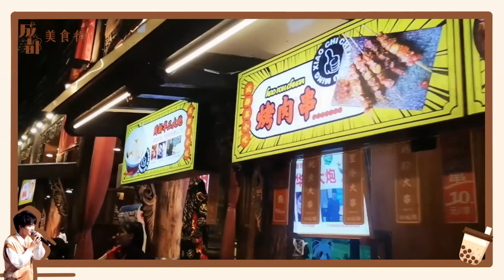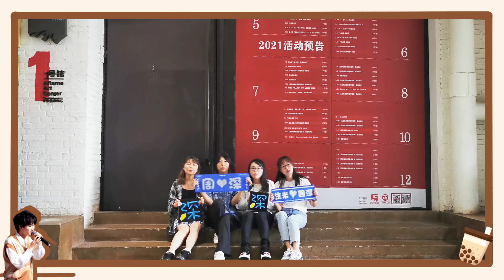20210929周深 Charlie Zhou Shen| 2021年929区域生日祝福视频 | 无辣布欢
风吹来嘉陵江畔的回音，是你的名字，是我的爱意。
 台阶上吟唱着祝福的歌谣，是你的音乐，是我的欢喜。
 带着土豆穿梭于大街小巷，像辣椒粉一样浓烈的，是你的笑容，是我的挂念。
 制作蓝色蛋糕、点亮许愿蜡烛，路遥心迩，一腔情深，一切的一切只为了让时间与空间都听见我的祝愿，愿你星光璀璨，锦绣前程。

 ┃饭制视频┃未经授权禁止二传二改

 ┃文案：小提
 ┃祝福方案提交者：

 ┃剪辑：周深的米缸拼图_无辣布欢